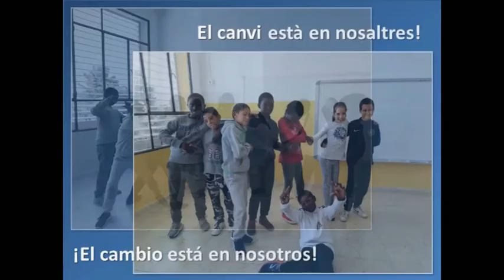Contra el Acoso Escolar 1. E. Joan Maragall